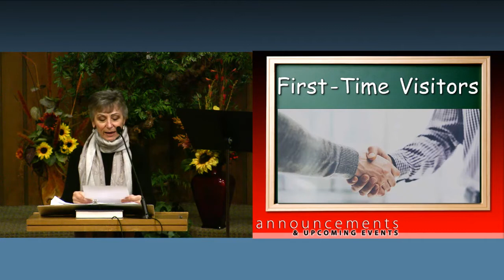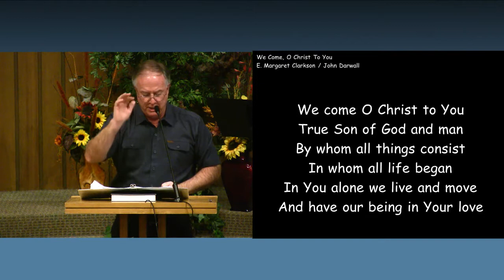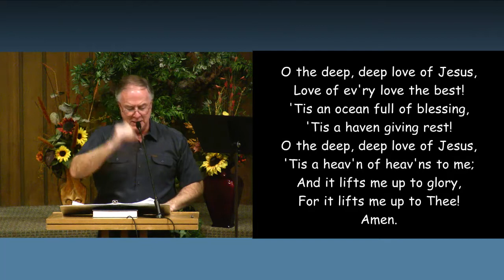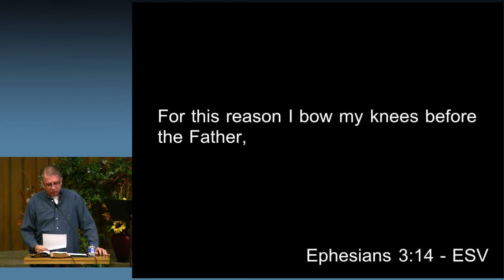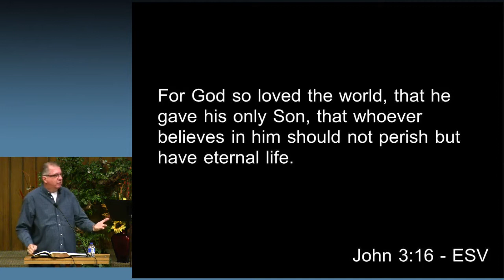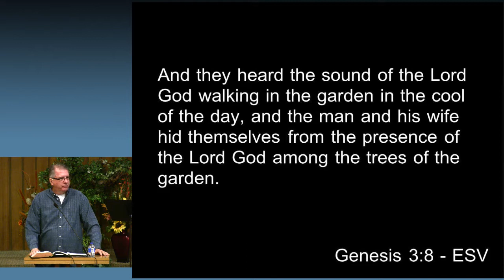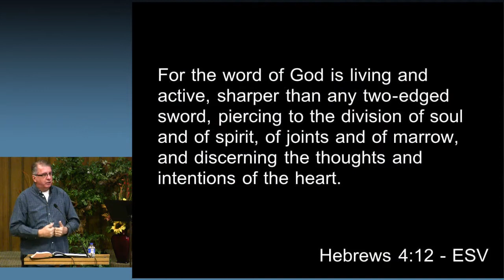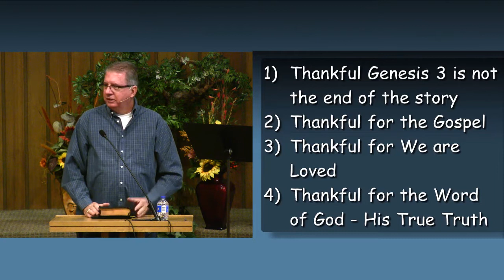Nov 29, 2020 - Deeply Thankful